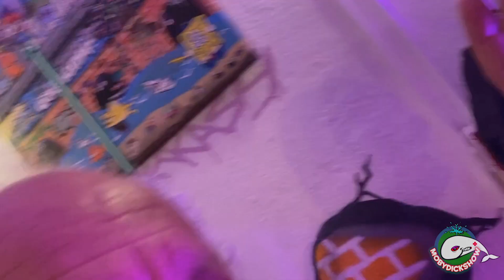Mobydickshow 54 entrevista Roli (diretor Hookah Cannabis Club / Madri)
Dick bate um papo enquanto fuma um bek com Roli, diretor do Hookah Cannabis Club em Madri.
Turistando com direito à larica!